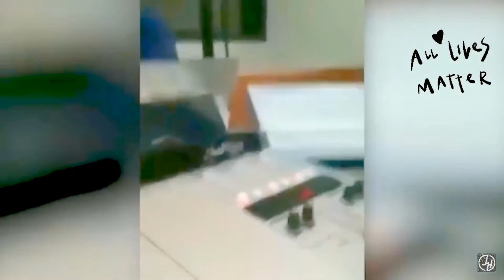juice wrld - sick freestyles 2020 NEW !!! Video